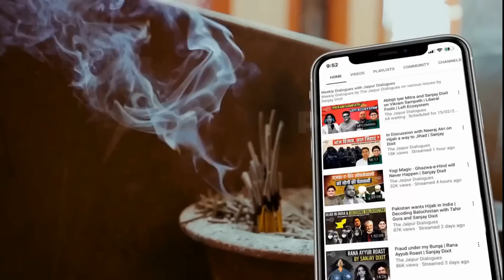Bilkis Bano Case का सच जो आप को कोई नहीं बताएगा | Decoded by Sanjay Dixit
Accounts Details for Direct Transfer:

Bank Name: AXIS Bank
A/C Name: JD Digital Private Limited
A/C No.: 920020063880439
IFSC Code: UTIB0001645
Swift Code: AXISINBB010
Type: Current Account

JAIPUR DIALOGUES SOCIAL MEDIA HANDLES:

Clubhouse: @thejaipurdialogues

00:00- Introduction
00:22- Rejection of the court plea filed by Bilkis Bano
04:16- Gujarat govt. remission of these people on good conduct
07:25- Bilkis Bano herself filed a petition against the release of the culprits
09:45- How and why are the panchmakkars blaming Modi?